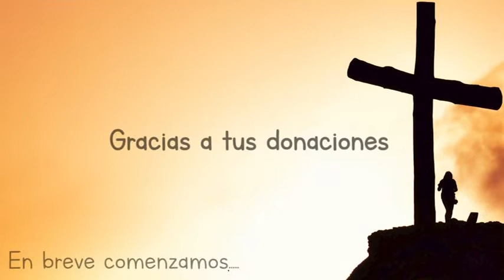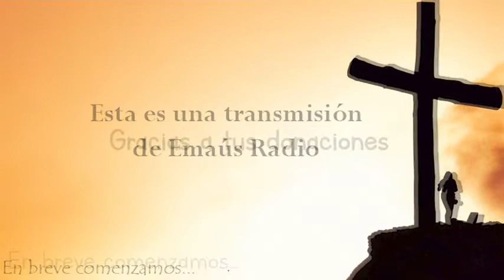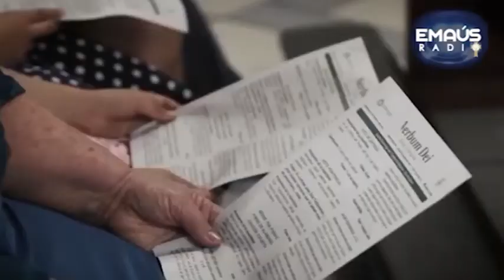Santa Eucaristía, Quinto Domingo del Tiempo Ordinario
Santa Eucaristía, Quinto Domingo del Tiempo Ordinario - Desde la Cuasiparroquia San Miguel Arcángel.

Preside P. Fernando Divassi.